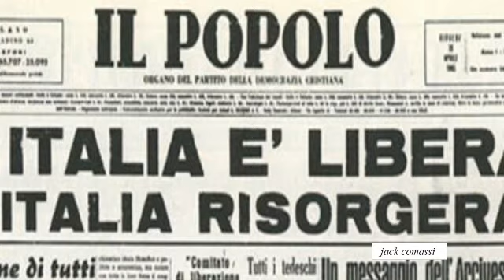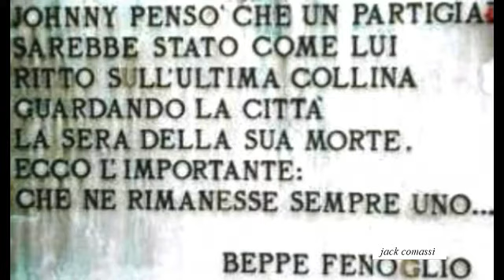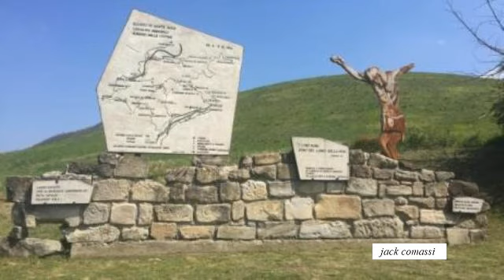25 Aprile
Festa Nazionale della Liberazione